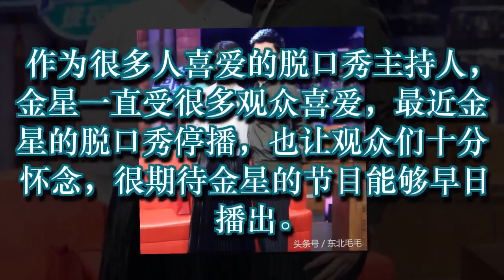50岁的蔡国庆和谁合影谁尴尬，直到遇到了51岁的金星！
50岁的蔡国庆和谁合影谁尴尬，直到遇到了51岁的金星！